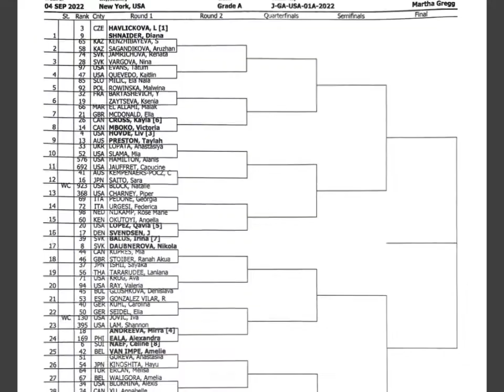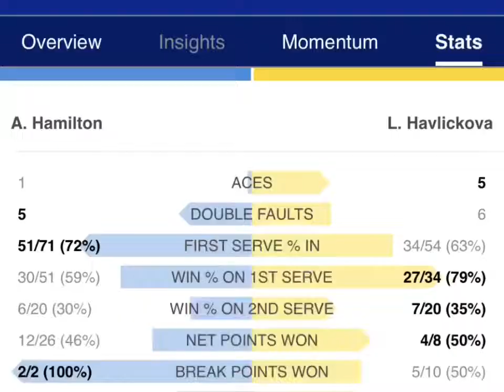2022 US Open Juniors Alanis Hamilton vs 2 Lucie Havlickova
Music
Going the Distance by Bill Conti